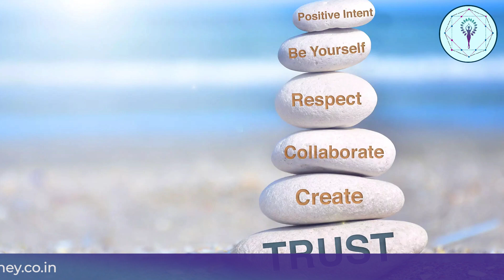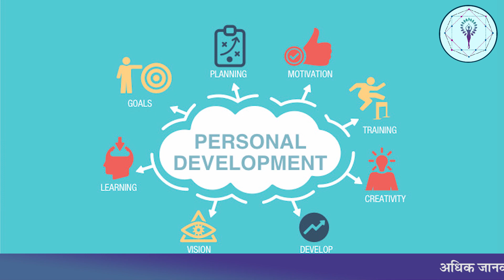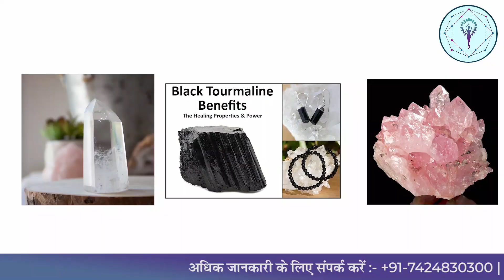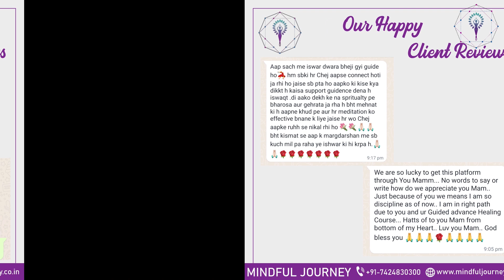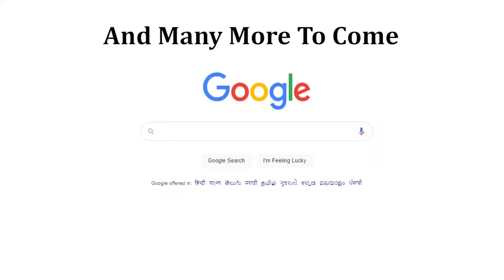इतना धन बरसेगा की संभाल नहीं पाओगे | Mindful Journey| Dr. Gunjan Vishwakarma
इतना धन बरसेगा की संभाल नहीं पाओगे | Dr. Gunjan Vishwakarma

How is money earned?
You earn money by performing work for someone else–a business owner, employer, or client. In the gig economy, you earn money by performing tasks for others, designing logos, or using your car to drive people or deliver packages.